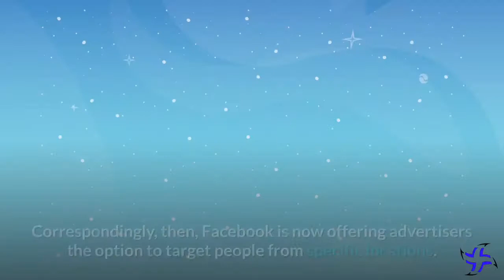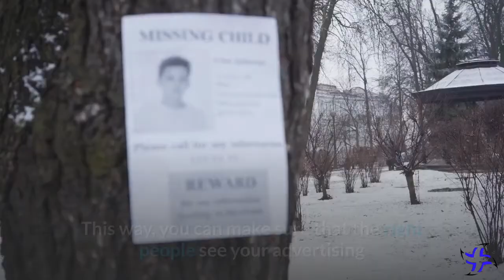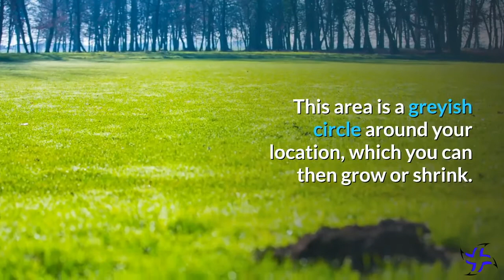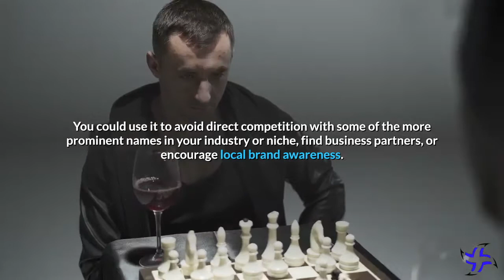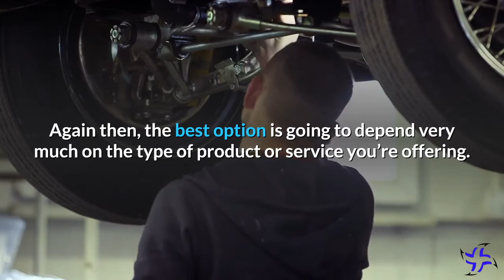Facebook Goes Local: Your Local Reach Ads Quick Start Guide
Facebook has recently begun to push its ‘Local Reach’ more heavily as a critical aspect of its advertising for small local businesses. So now that business owners can get ahead of the competition and leverage its geographical specificity, is this something you need to take notice of?  We think so!

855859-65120